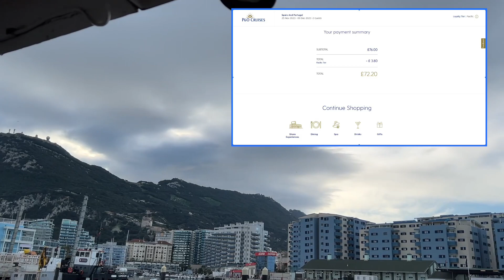P&O Iona Gibraltar Dolphin Trip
P&O Iona Gibraltar Dolphin Trip November 2023

We booked this trip directly with P&O and with our Peninsular Club discount (Pacific Tier) it came to £72.20 for two adults.

You can book before you go or on board but be aware that this trip is quite popular and gets booked up quickly.

Thanks.